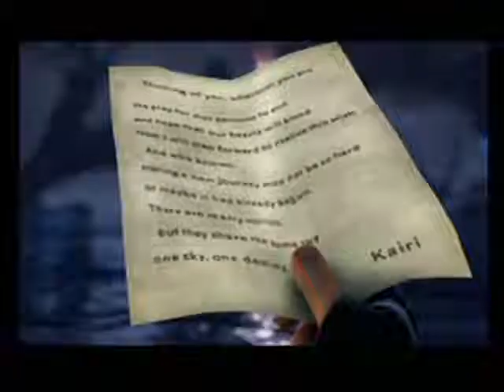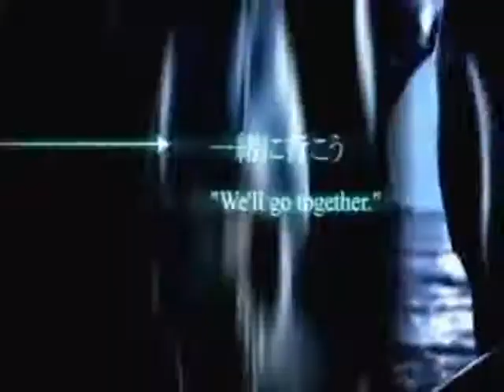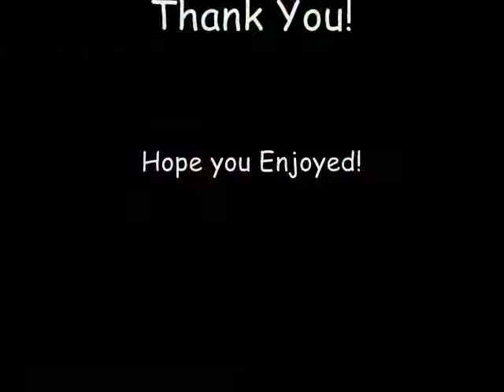All Star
NOTE: IF I DONT GET AT LEAST A FEW COMMENTS I'M TAKEING MY VIDEOS OFF!!
just an amv that i made for a more humuorous appeal. I've noticed i've kinda done these opera kinda things and i wanted to change.

kinda messily put together so if you bash it, it wont really matter i did it for fun.

Hope you enjoy none the less...